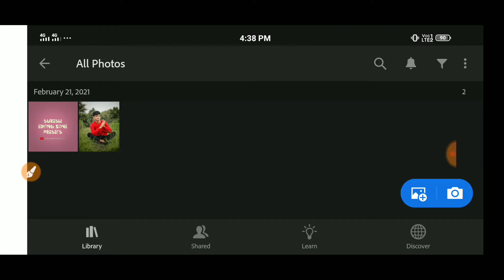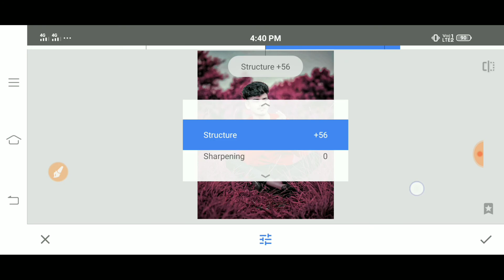lightroom new presets tutorial || snapseed new tricks Colour Correction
🙏2⃣0⃣2⃣1⃣🙏

🔹Music Credit 👇🙏